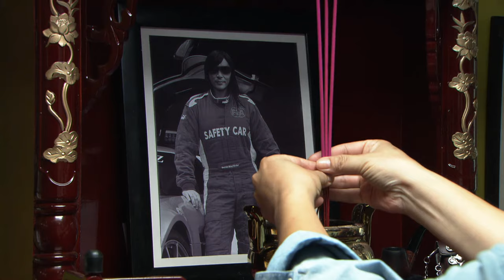【ENG SUB】《守望的天空 Stand By Me》第14集 | 李沁、林申相互治愈